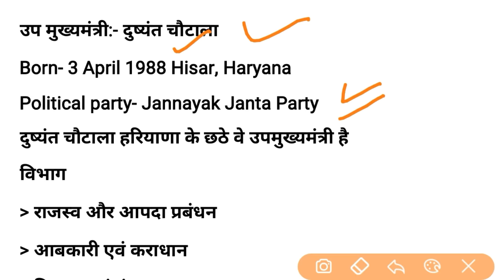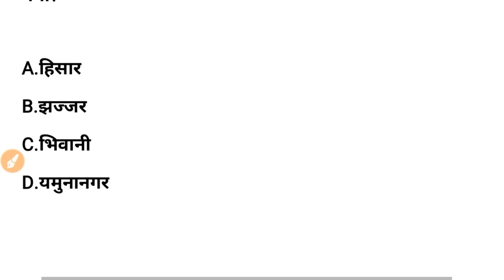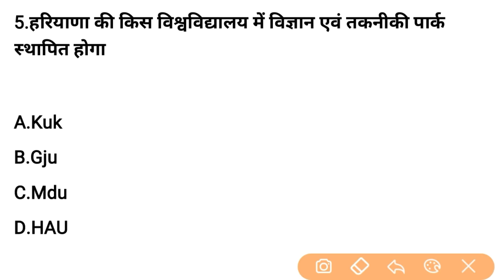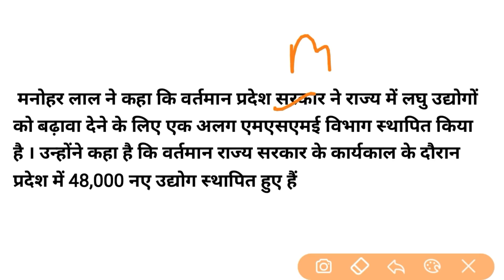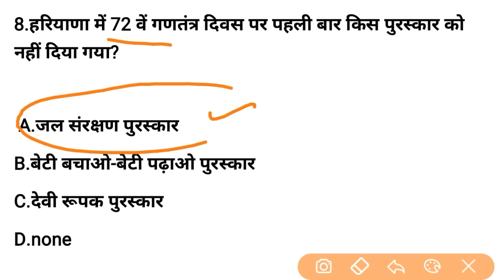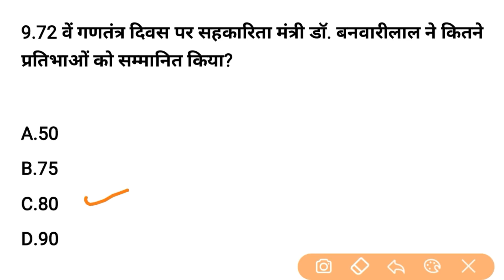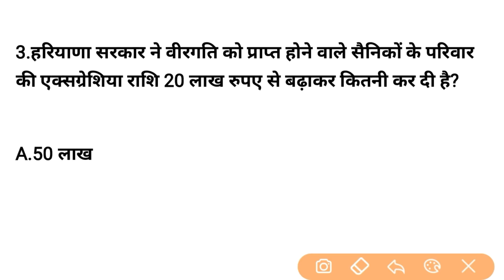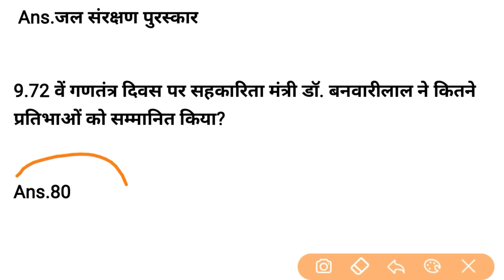HSSC EXAM#96 || 28 January 2021 HARYANA CURRENT AFFAIRS | DAILY HARYANA CURRENT AFFAIRS | HARYANA GK